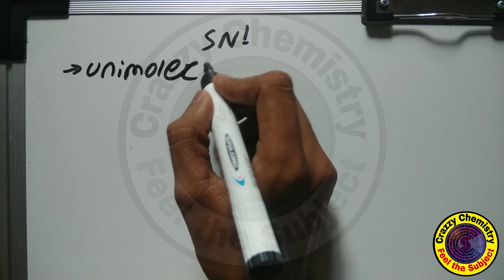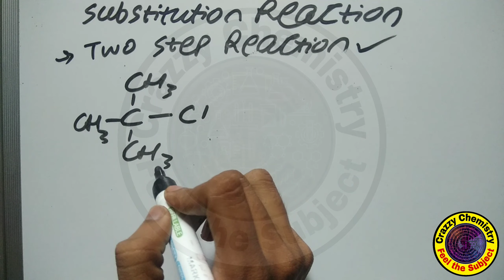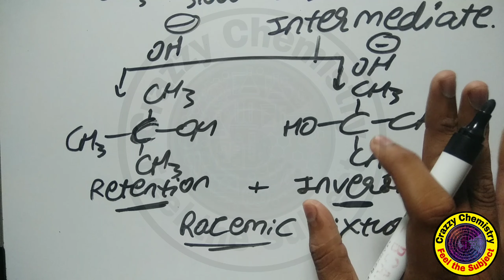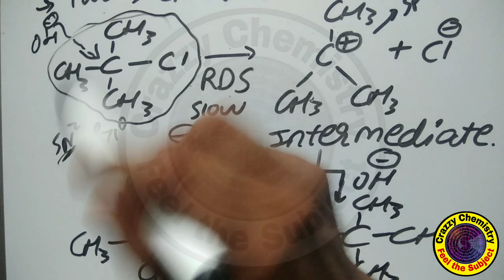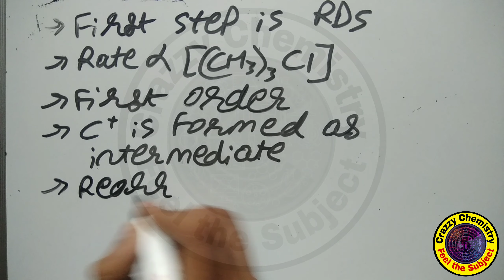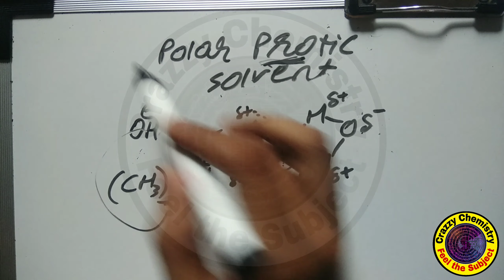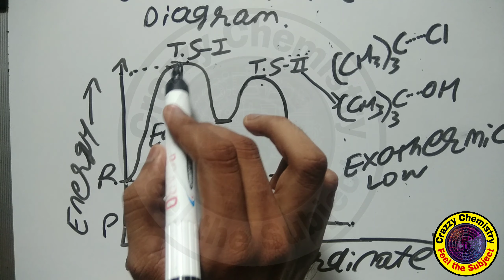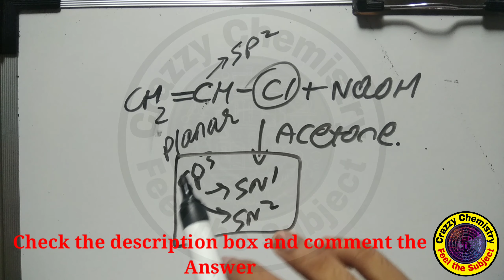Class 12 | Halogen Derivatives | (Part-9) | Reduced Syllabus MH Board| Chirag Shah |Crazzy Chemistry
Halogen Derivatives
In this Session we will study about the Nucleophilic Substitution Reaction.
In this session we will specially learn about  SN¹ Reaction.
Check the link and test your self what you have gained from video:
Below are some other Chapters which I had completed you can also visit there link are given as Follows: